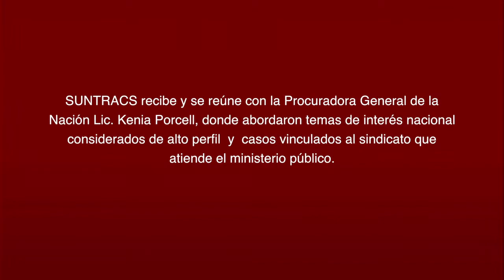SUNTRACS recibe y se reúne con la Procuradora General de la Nación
SUNTRACS recibe y se reúne con la Procuradora General de la Nación Kenia Porcell, donde abordaron temas de interés nacional considerados de alto perfil,  y  casos vinculados al sindicato que atiende el ministerio público.